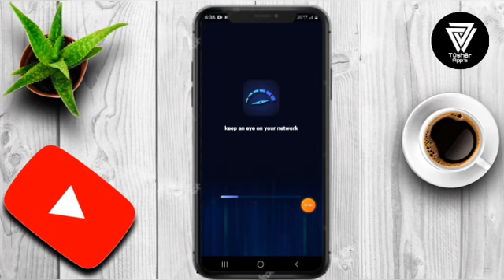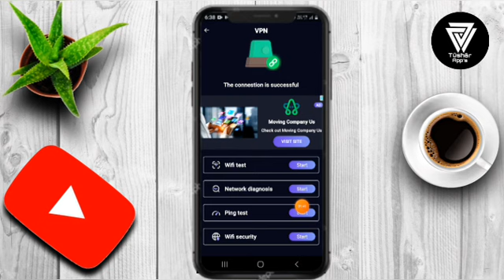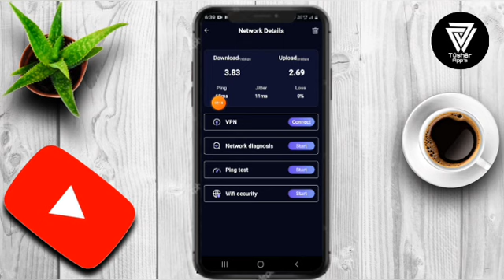Wifi Eyes || Wifi Eyes App kaise Use kare || How to Use Wifi Eyes App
WiFi Eyes is a convenient, efficient and professional network speed measurement application. WiFi Eyes allows you to better understand, diagnose and use your own network. We provide you with one click speed measurement, network diagnosis, network security detection and other services. WiFi Eyes will be a good helper for your mobile network.